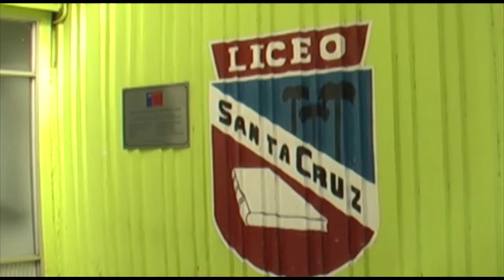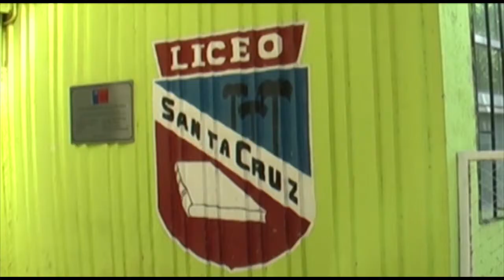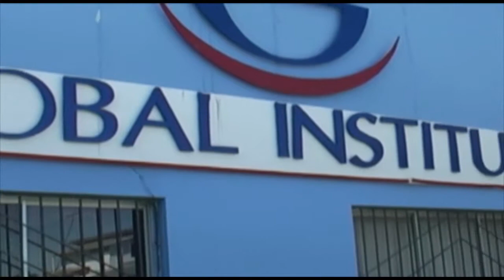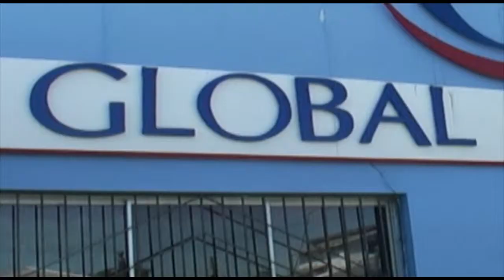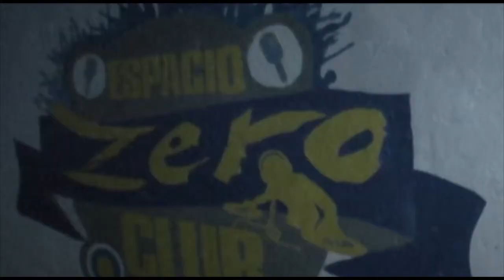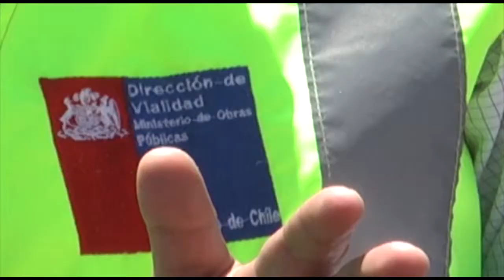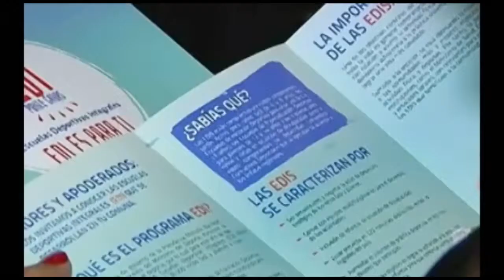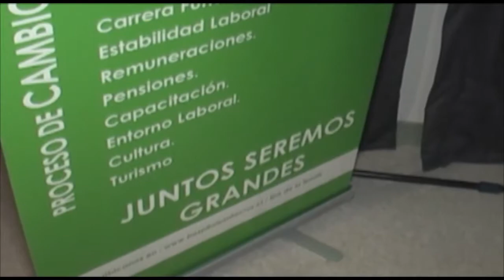CNC NOTICIAS 29.12.14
Canal de Noticias Colchagua